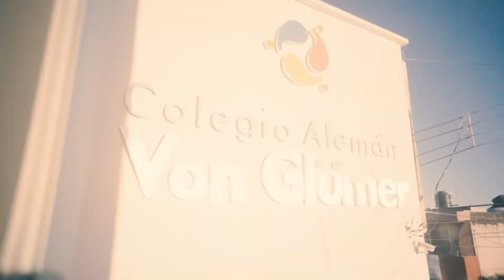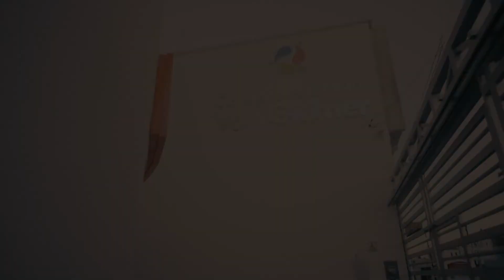Colegio Aleman Von Glümer Durango